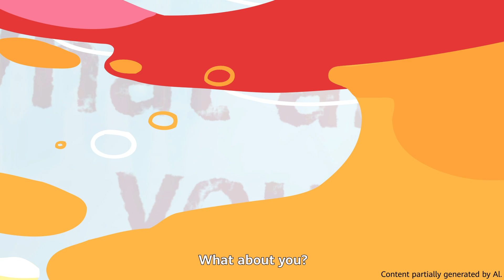AllFlash4All-Flash to New Heights with Huawei OceanStor All-Flash Storage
Store more, stress less! 👀 Huawei OceanStor all-flash storage provides high capacity and performance to fit the diverse data needs of SMEs. Discover how HuaweiStorage